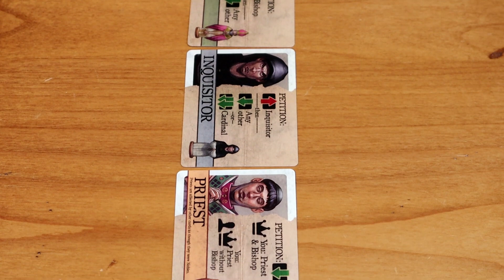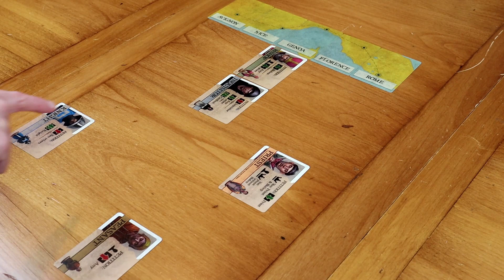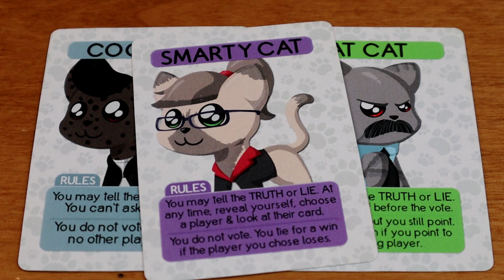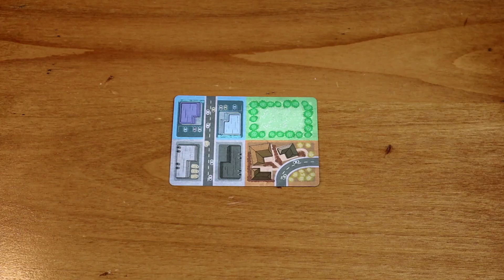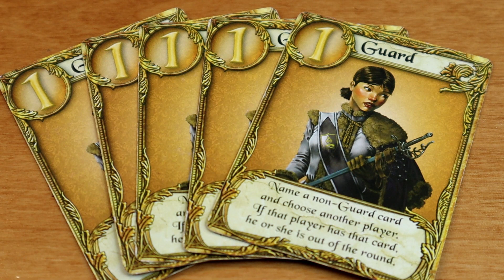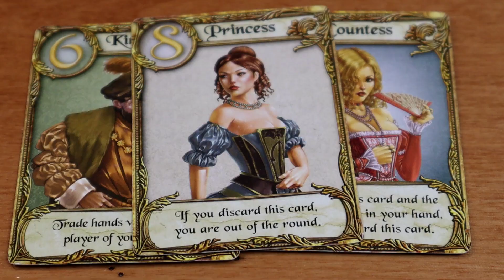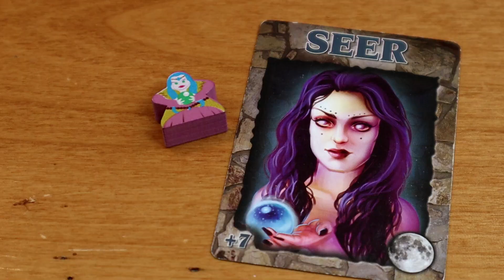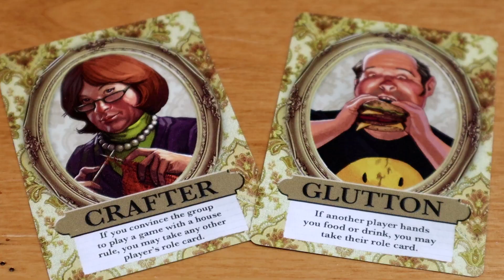My Top Five POCKET GAMES! These Fun Card Games Are So Slim They Fit in Your Back Pocket!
Want some games that are easy to pack and are super fun to play?

No matter what group you play games with or how many are in your gang, you'll find a pocket game that's perfect for you here in my top five list!

Join me and don't forget to stay to the end for my metagame suggestion:)